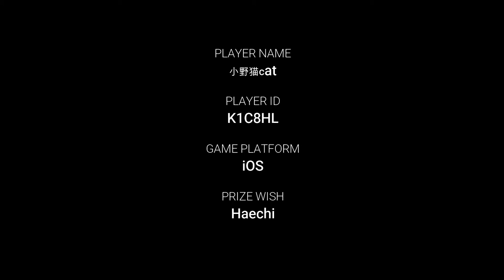warrobots1on1 War Robots - Street Robots Part 1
I'm helping my clan mate to put up her video as this is her first time doing it. This 1 on 1 video is inspired by Street Fighter :p

Player ID:
小野猫cat (K1C8HL)

War Robots Platform:
iOS

Prize Wish:
Haechi